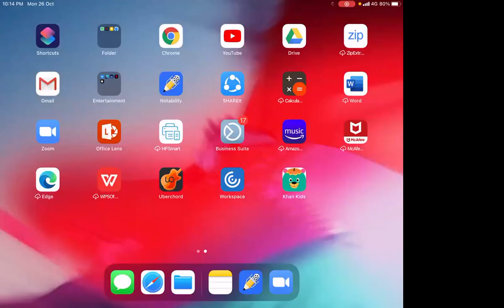Advanced examples and concepts for IITJEE , KVPY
Centre of Mass Frame